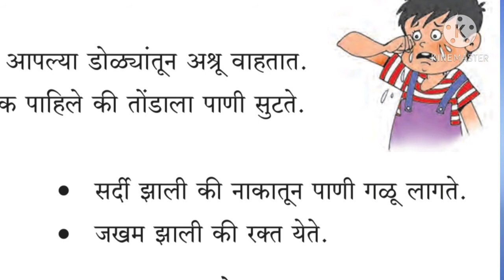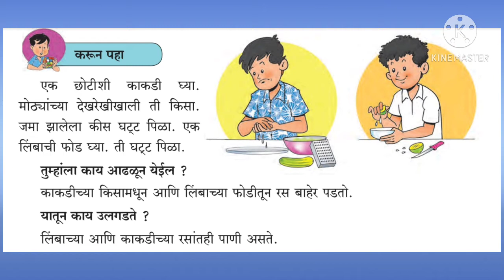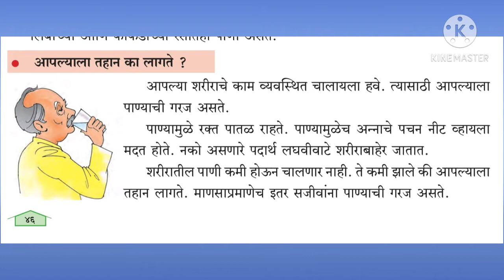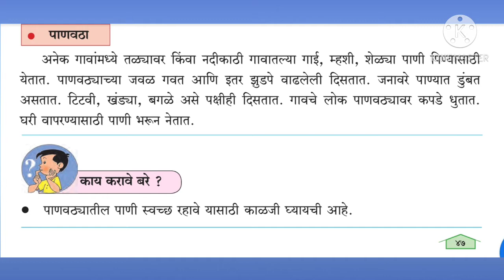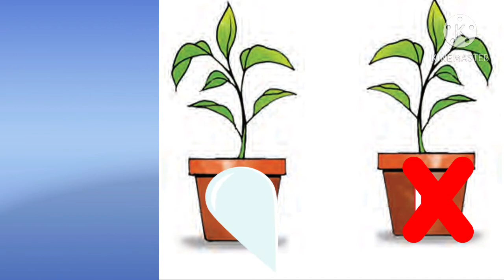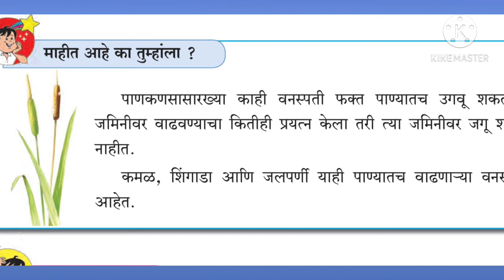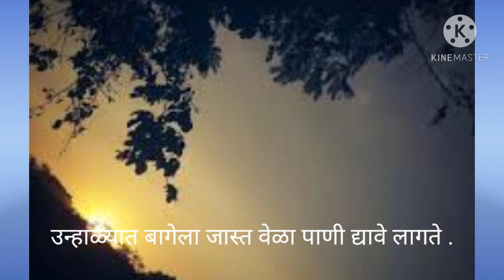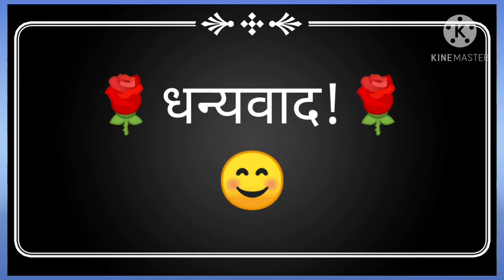. Purva Datar परिसर अभ्यास इ . ३ री पाठ - ८ आपली पाण्याची गरज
परिसर अभ्यास इ . ३ री - पाठ -८ - आपली पाण्याची गरज . - पाण्याची गरज, पाण्याचे उपयोग, पाण्याचे महत्व इ